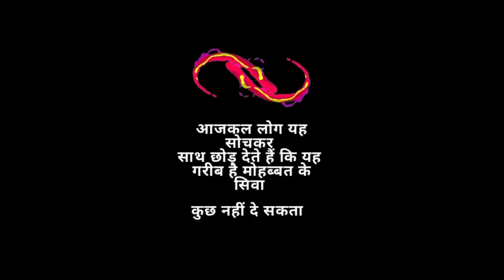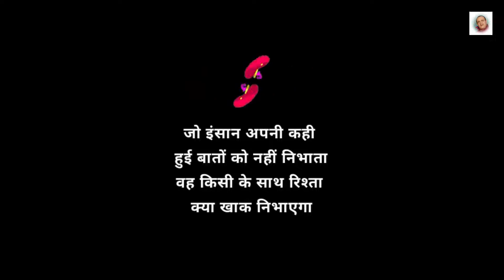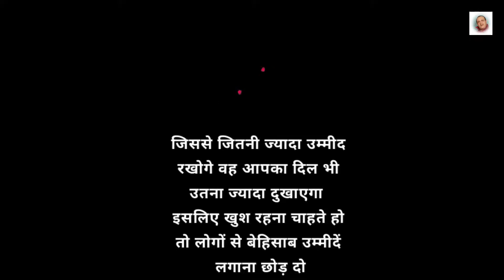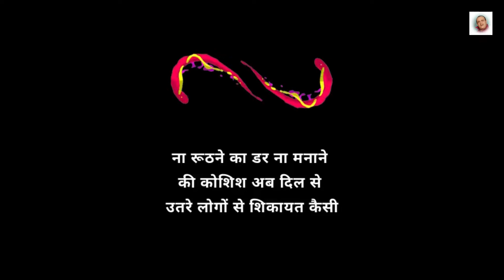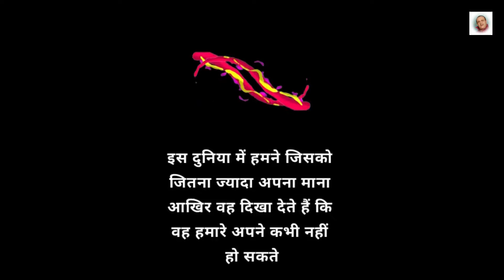अनमोल बातें/Motivational Quotes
In this videos some motivational quotes has been displayed with voice